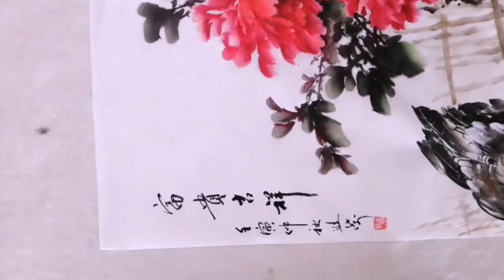吉祥富贵_牡丹与鸡的画法_2/Auspicious and rich_Peony and chicken painting_2